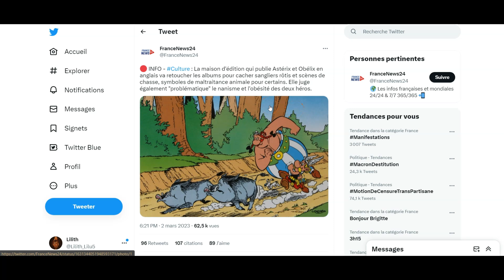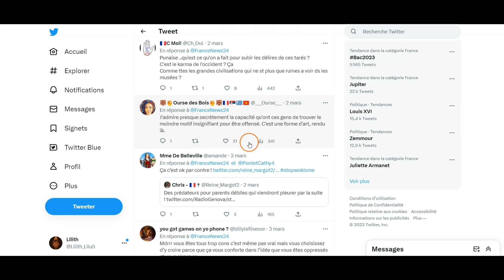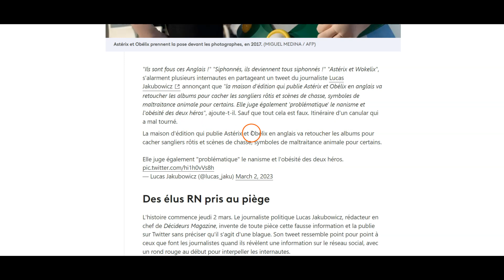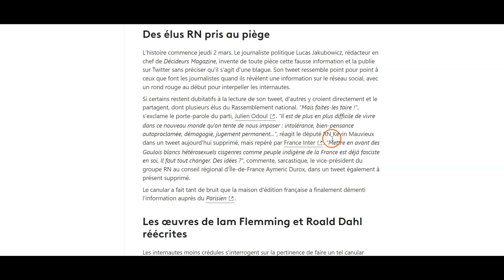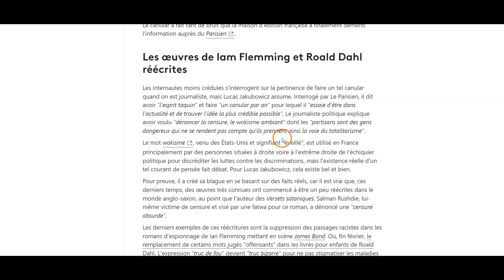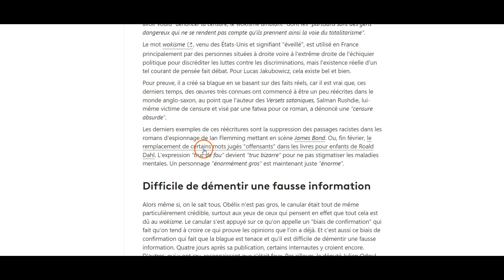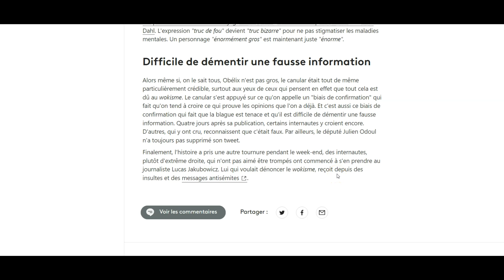Asterix et Obelix - Les albums retouchés pour cacher sangliers rôtis et scènes de chasse